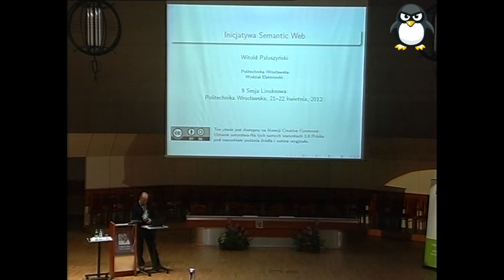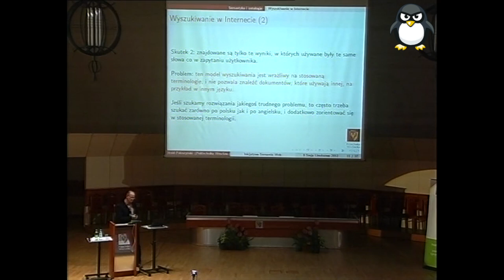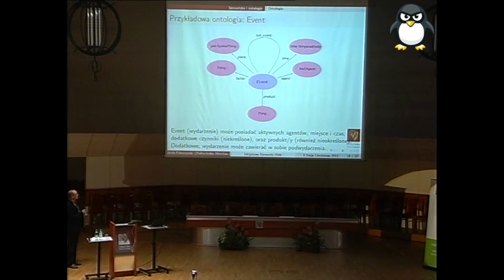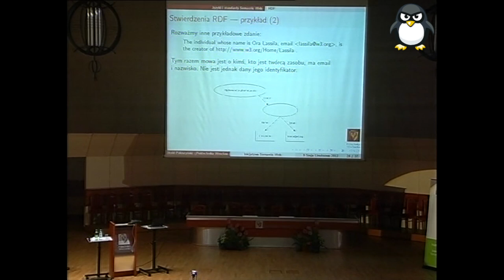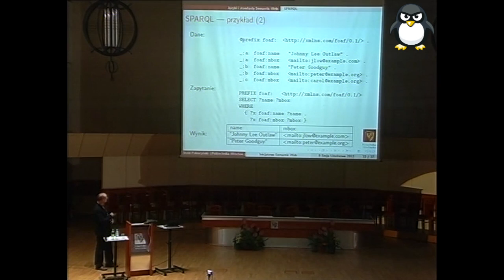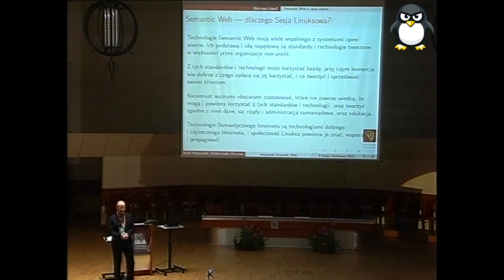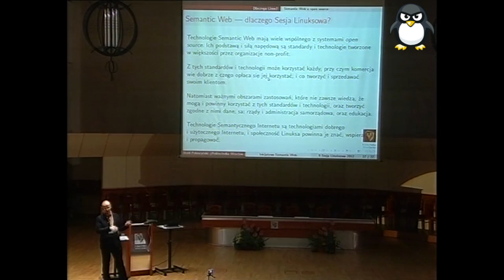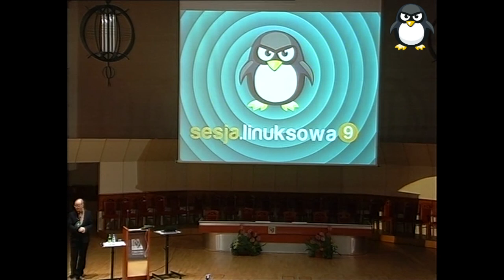9 Sesja Linuksowa - „Inicjatywa Semantic Web"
Dzień 2, wykład 6. Prowadził Witold Paluszyński.

Określenie Semantic Web pochodzi od jednego z twórców tej inicjatywy -- Sir Tima Berners-Lee, brytyjskiego informatyka, naukowca, profesora M.I.T., twórcę projektu World Wide Web, za swoje osiągnięcia mianowanego lordem. Idea Semantycznego Internetu jest prosta, i technologie leżące u jej podstaw istniały i były rozwijane już wcześniej. Jednak po 12 latach od wystartowania tego projektu, jego silnej promocji przez konsorcjum W3C, zaangażowania wielu naukowców i firm, wdrażanie Semantycznego Internetu posuwa się powoli i z oporami. Dlaczego?
W pewnym sensie, po raz drugi w historii Tim Berners-Lee tworzy i promuje technologie i rozwiązania dla problemu, o którym większość ludzi nie wiedziała, że istnieje. Podobnie było z projektem WWW -- Internet istniał już wcześniej, i istniały zarówno system nazw domenowych, protokoły łączności i transferu plików, jak również języki hipertekstu. Nie każdy dostrzegał, że z połączenia tych idei może narodzić się coś nowego i wartościowego. Podobnie technologie Semantic Web, pomimo prostych podstaw, są trudne w zrozumieniu i ich wdrażaniu.